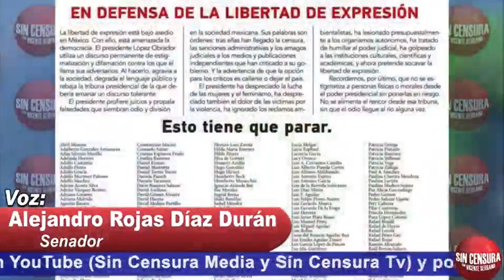ROJASDÍAZDURÁN Y DECLARACIONES FUERTES SOBRE PRESUNTOS VÍNCULOS DE CABEZA DE VACA CON NARCO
senadorsuplente Alejandro RojasDiazDurán nos hizo una serie de declaraciones muy fuertes sobre los presuntos vínculos del gobernador panista de Tamaulipas Francisco García Cabeza de Vaca con el narcotráfico y nos habló de su búsqueda por la dirigencia de Morena